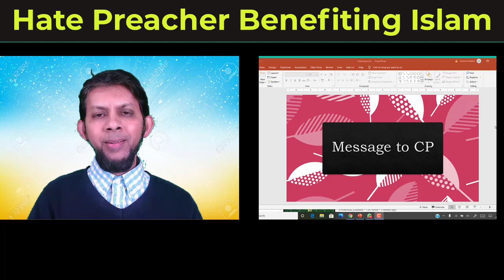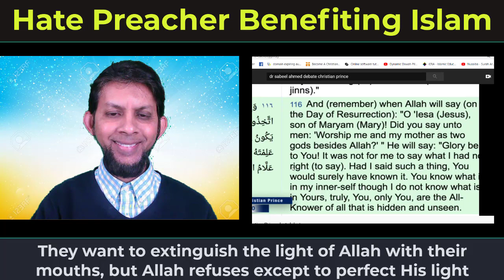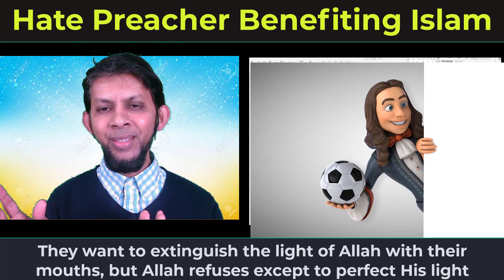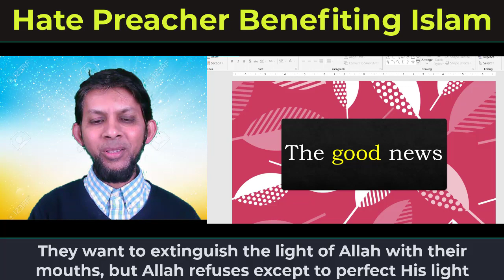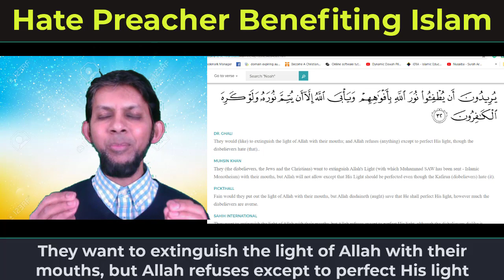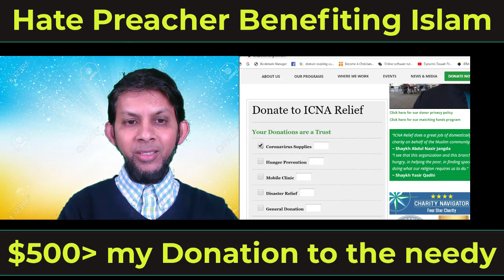Christian preacher’s lies against Islam backfired – Helps me give $500 to Charity